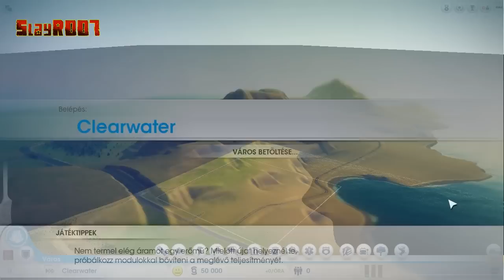SimCity w/ SlayR, Fbalint & Zzzalan | Ep. 1 | Induljon hát az első évad!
A 2013-as év egyik legjobban várt játékával, a SimCity ötödik részével foglalkozunk ebben a videósorozatban. Eleinte Bálinttal és Zalánnal építgetjük városainkat, azonban még millióegy ember fog hozzánk becsatlakozni, hogy mega-giga metropoliszokat hozzunk létre. Jó szórakozást! :-)

A videóban felhasznált audiovizuális tartalmak:
► Intro zene: Example - Midnight Run (Flux Pavilion Remix)
► Simcity (5) (Fejlesztette a Maxis, kiadta az EA)
► Outro zene: OVERWERK - House (feat. Nick Nikon)

► A felvétel ekkor készült: 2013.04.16.